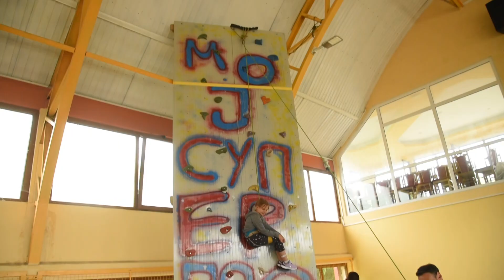MojSuperRaspust - Ravni gaj- I smena Leto 2023.